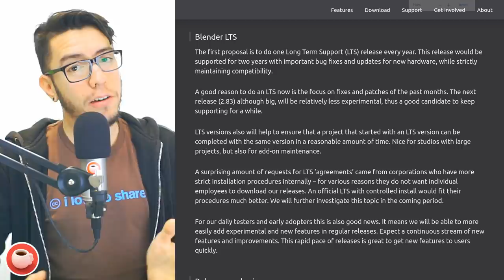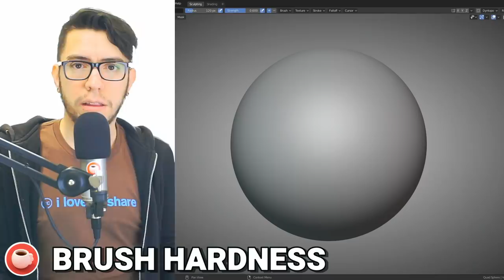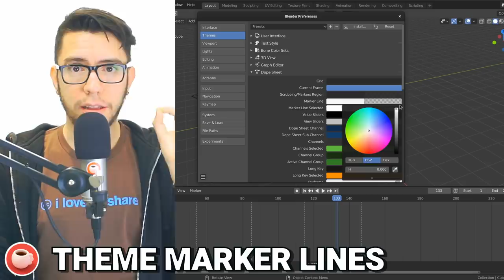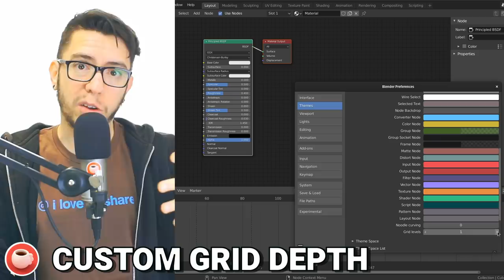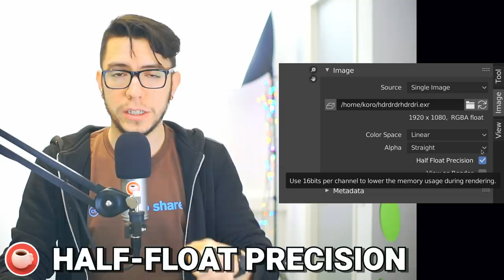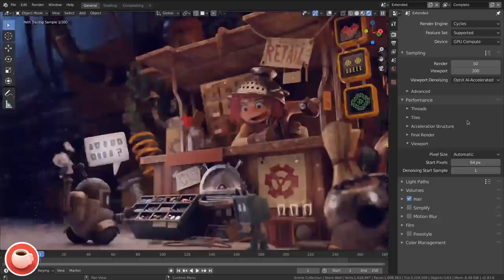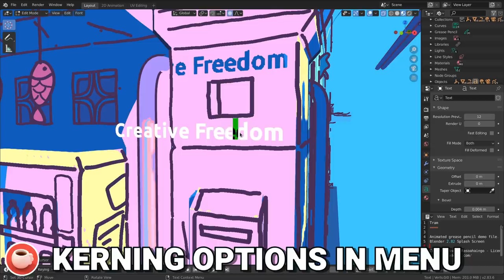Blender Today RECAP #093 - Blender 3, LTS, Cloth Brush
Blender.Today LIVE is a weekly show highlighting the latest news on Blender, the community, and Q&A.